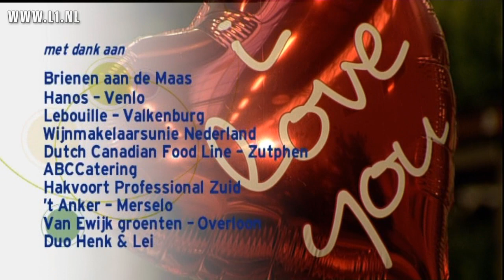KOPlopers L1TV: Boer zoekt Vrouw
Hans Weijs, bekend van Boer zoekt Vrouw, heeft niet alleen mooie ogen, maar is vooral een jonge ambitieuze ondernemer. Samen met zijn broer had hij grootse uitbreidingsplannen, die dankzij een dalende prijs voor een bedrijfsovername werkelijkheid werden. De gerbera-teelt wordt nu met 3 ha uitgebreid tot 4 ha. Weijs was te gast in het L1-programma KOPlopers.